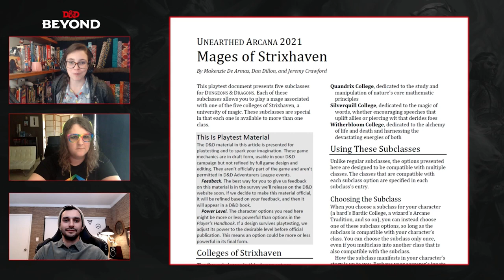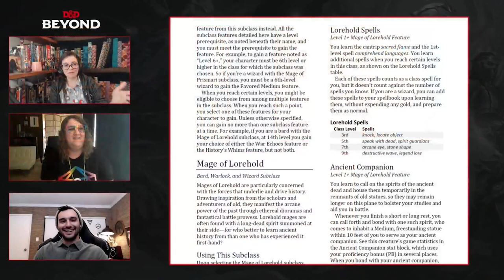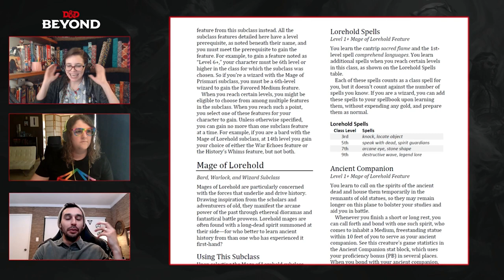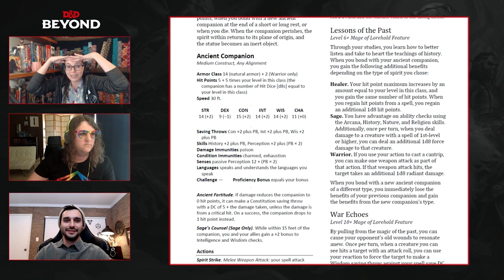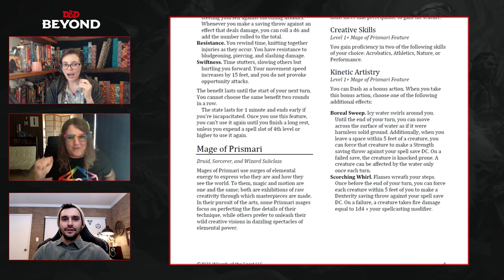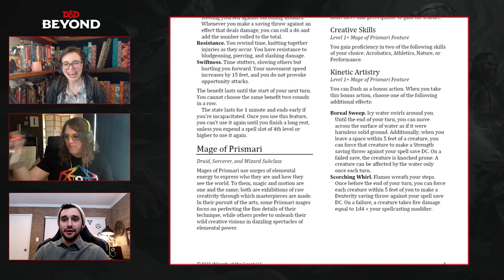Lorehold & Prismari College Subclasses | Strixhaven Unearthed Arcana | D&D Beyond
In today's video Amy Dallen is joined by Michael Galvis and Riley Silverman to discuss the latest Unearthed Arcana for Dungeons and Dragons - Mages of Strixhaven!

This playtest document presents five subclasses for Dungeons & Dragons. Each of these subclasses allows you to play a mage associated with one of the five colleges of Strixhaven, a university of magic. These subclasses are special, with each one being available to more than one class.

Timestamps:
0:00 Intro
1:27 Unearthed Arcana Overview
9:59 Mage of Lorehold Subclass
21:46 Mage of Prismari Subclass

Unearthed Arcana is playtest material put out by Wizards of the Coast for potential future D&D products, and trying it out can not only help that process and gain insight into new products, but be a lot of fun!

Amy Dallen is a content producer for D&D Beyond and Fandom Tabletop. She’s a host, actress, producer, streamer, and writer known for her work on Geek & Sundry, Callisto 6, Shield of Tomorrow, and L.A. By Night. Follow her on Twitter

Michael Galvis is a content producer for D&D Beyond and Fandom Tabletop. Follow him on Twitter

Riley Silverman is writer, streamer, and improviser known for her work with the Troubled Waters podcast, Nerdist, Ripley Improv, and the Saving Throw Show. Follow her on Twitter

Thumbnail image from Guild Masters Guide to Ravnica